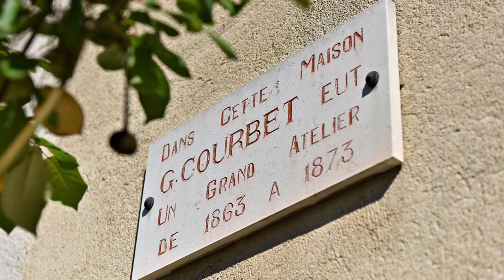Courbet, les dessins fantômes enfin exposés - Exposition musée Courbet Ornans- Vidéo YouTube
Du 14 février au 29 avril 2019
Gustave Courbet dessinateur ?  Il aura fallu attendre 200 ans, l'anniversaire de la naissance du peintre, chef de file du Réalisme, pour enfin découvrir ses incroyables dessins. Le musée Courbet d'Ornans révèle des feuilles qui n'avaient jamais été vues par le public, dessinées de la main du maître. Des œuvres d'une extrême fragilité, à voir très vite avant qu'elles ne retournent dans leurs réserves pour des années...

Musée Gustave Courbet
1 place Robert Fernier, 25290 Ornans